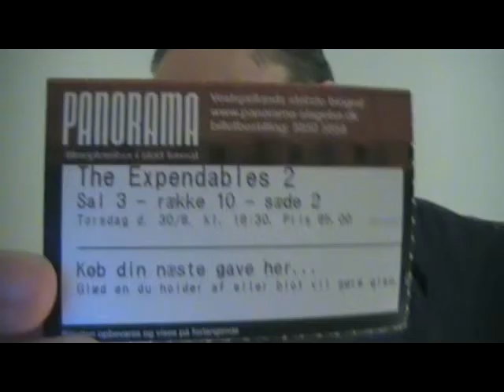The Expendables 2 movie thoughts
Timecodes for what I discuss:
0:30 how much screentime the icons get
2:20 revenge flick, the climactic showdown
5:30 no effort made by Vilain to stop The Expendables
8:50 over the top evilness, logic of village defense
11:00 Billy
15:20 the plane, the icons appearing and disappearing, the team as a unit
19:35 Couture
21:30 the village defense having them separated

Below is the spoiler-ridden video where I go over thoughts I had on it. It is intended for those who have already watched it. There is swearing in it.

The spoiler-ridden(10 and a half min) video where I go over thoughts I had on the movie

I recorded this a few hours after getting back from the cinema. I hope you enjoy it, and that I can help spark debate about the film.